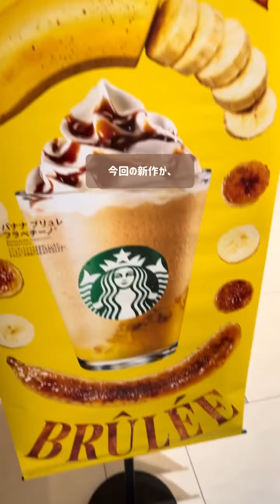【スタバ】パリパリがクセになるチョコバナナカスタム《スタバカスタム》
‎ﻌﻌﻌﻌﻌﻌﻌﻌﻌﻌﻌﻌﻌ今回のテーマﻌﻌﻌﻌﻌﻌﻌﻌﻌﻌﻌﻌﻌﻌﻌ

パリパリブリュレとチョコチップで食べ応えも抜群🍫
チョコバナナカスタムであの頃を思い出す…(?)

‎ﻌﻌﻌﻌﻌﻌﻌﻌﻌﻌﻌﻌﻌﻌﻌ自己紹介ﻌﻌﻌﻌﻌﻌﻌﻌﻌﻌﻌﻌﻌﻌﻌﻌﻌ

スターバックスの虜になってしまった元スタバ店員が
自由気ままに好きなこと、日常をおとどけするチャンネル📺

TikTokではスターバックスの情報のみ投稿中！
フォロワーさんの数は現在68,000人を突破🙌🏻

Instagramでは見せるだけでカスタムが真似できる！
オーダーシートや新作情報まとめを見やすく紹介中🫰🏻